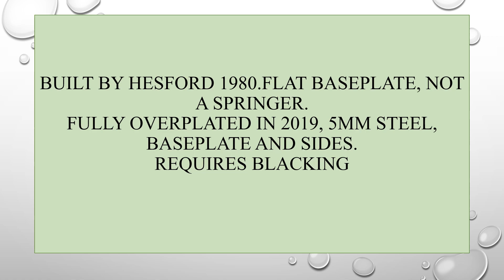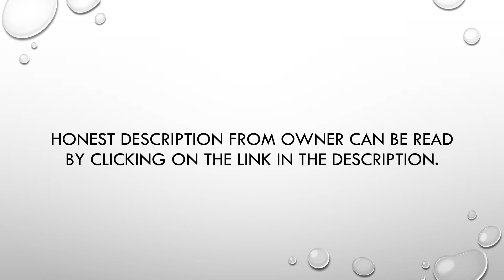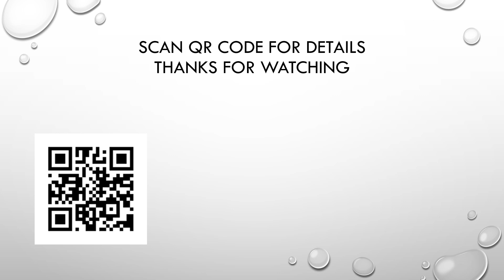36' Narrowboat project for sale Bids Start From £9,995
FAQs
1. Is it really free?  Yes!

2.  No really?  Yes!  100% free

3.  Why are you doing this?  As a narrowboater who has bought and sold narrowboats in the past, I know how difficult it is to get buyers to see your listing on Ebay, Marketplace etc.  I want to help you get as many eyes as possible on your listing.

4.  What's in it for you?  I will get an enormous sense of satisfaction knowing that I am helping a fellow boater.  I will also get a tiny amount of revenue from advertising.

5.  What do I have to do?  You can either send me a link to your listing on Ebay/Facebook (Not Brokerage or Apollo Duck) or send a minimum of eight photos with a detailed description of your boat.